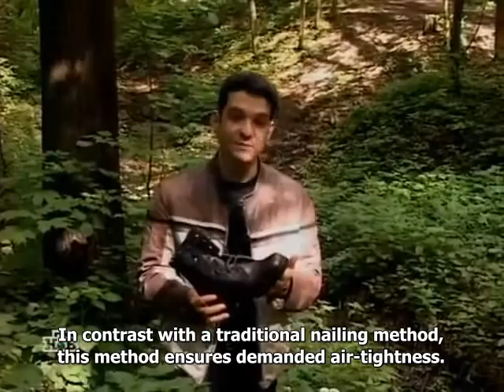Voennoe Delo - History of Combat Boots in Russian Army (Eng subs)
originally uploaded by BitnikGr